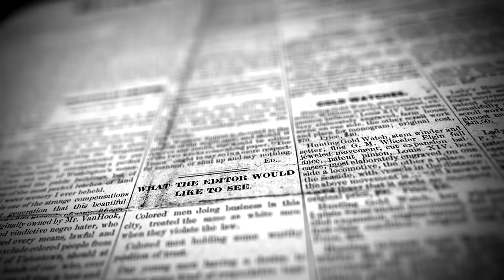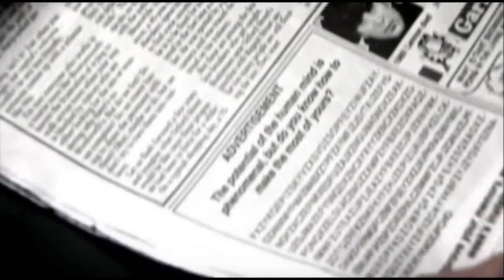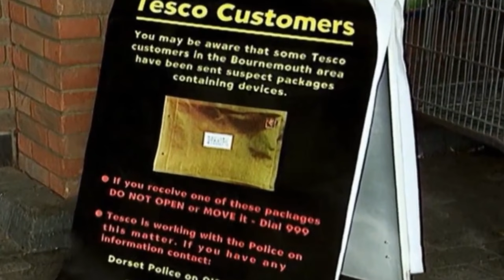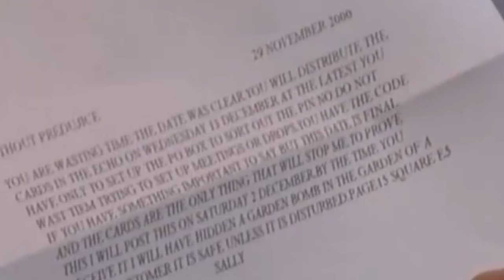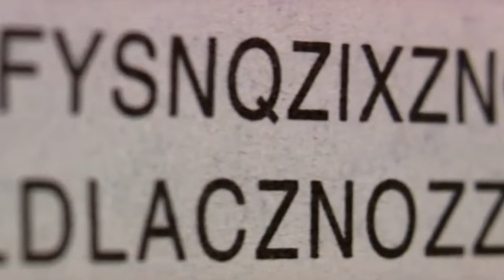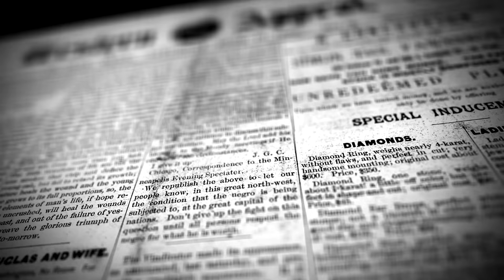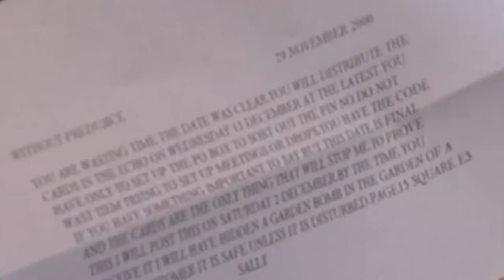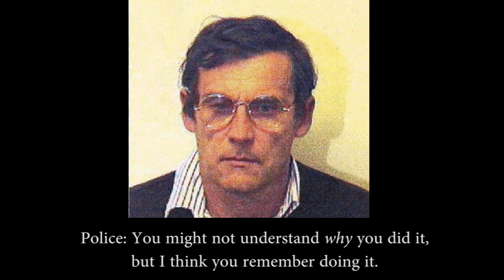The Tesco Bomber